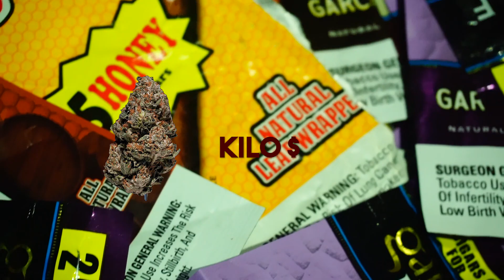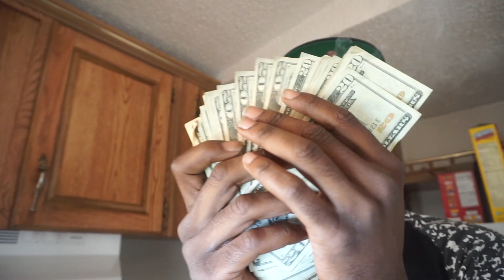Kilo Pack - Kilo Money (Official Video)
Shot by @SlickLikeNick